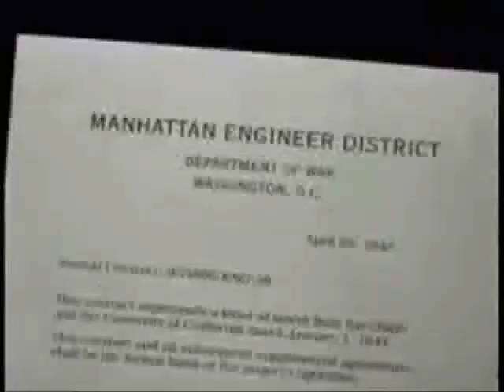History Final Film Cashmere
I am 12 and wat is this?

brushie brushie brushie